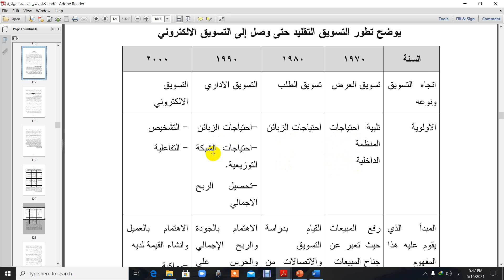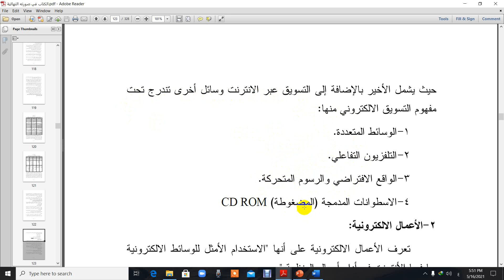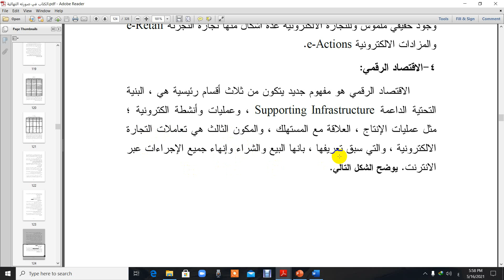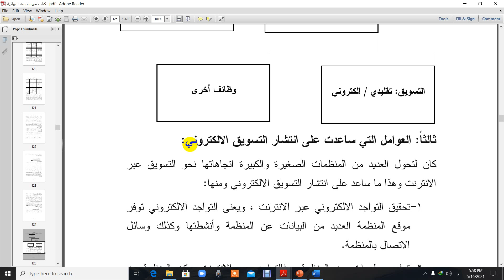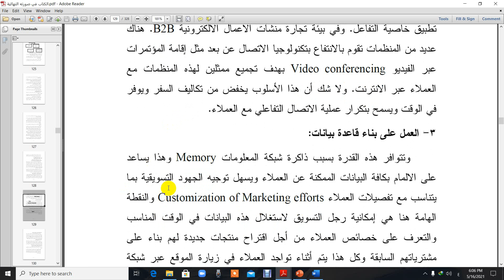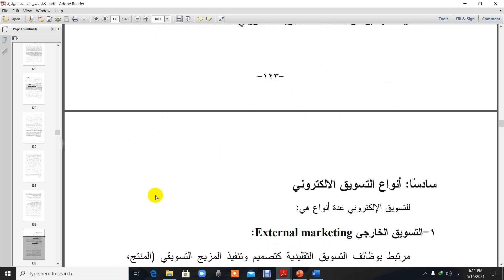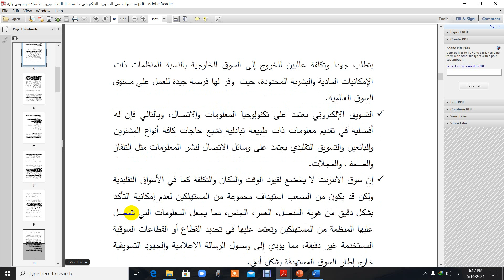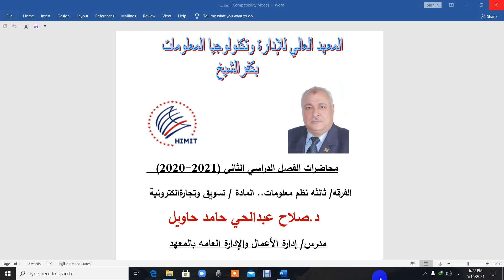المحاضرة الخامسة مادة التسويق والتجارة الالكترونية الفرقة الثالثة شعبة نظم